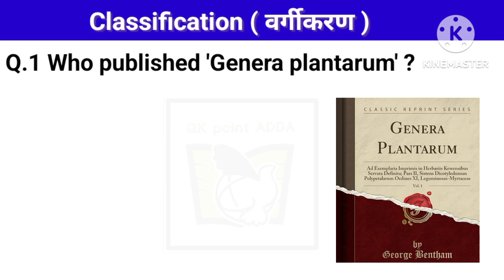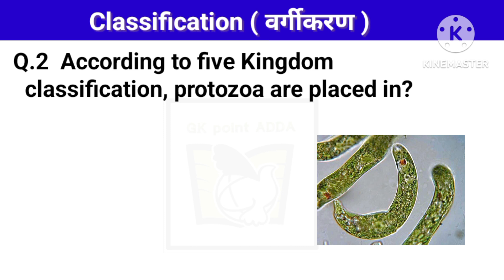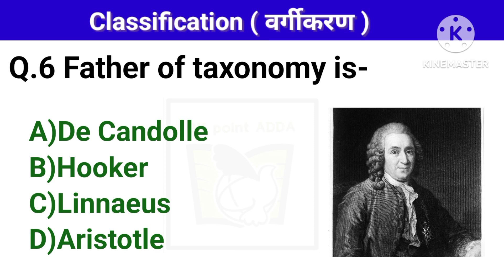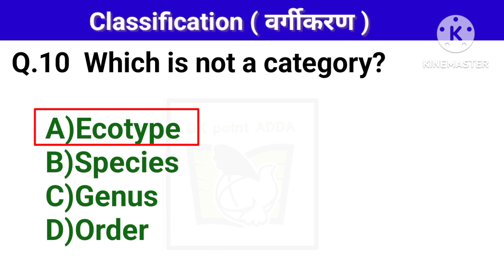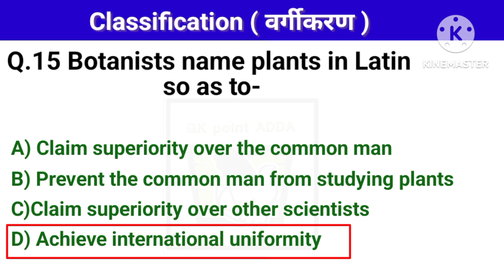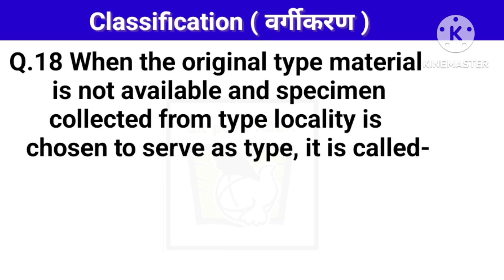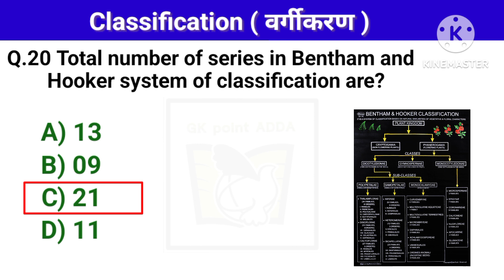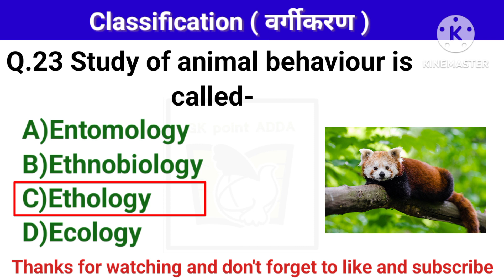TGT/PGT Biological Classification 🔥| tgt biology previous year question | tgt/pgt/lt/biology classes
Is video me biological classification se sambandhit previous year ke Sare important question hai jo Pichhle Sabhi exam Mein Puche gaye hain

Dsssb pgt biology | kvs biology imp. mcqs |